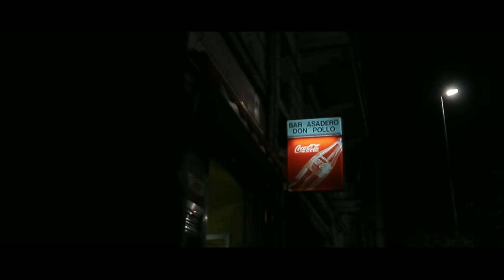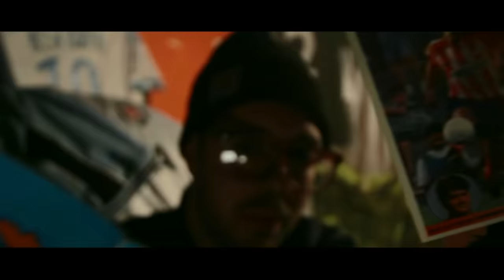IHON - EL INNOMBRABLE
- EL INNOMBRABLE - (Sinisa Tribute)

Letra: IHON

Cámaras: COOLBEAT & GCA

Edición: SOUL LEVEL & N.MOHEDANO

Grabado en Soul Level Studio en 2013 por GCA, mezclado y masterizado por Isayah Thomas.